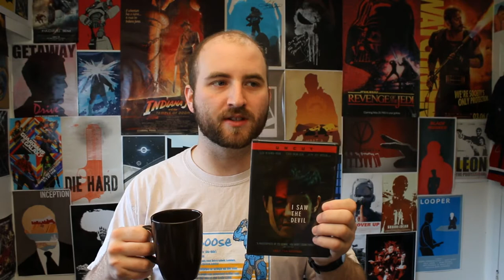I Saw The Devil Movie Review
Continuing with my reviews of my bucket list, here is my review for I Saw The Devil, one of the best South Korean films I've ever seen.